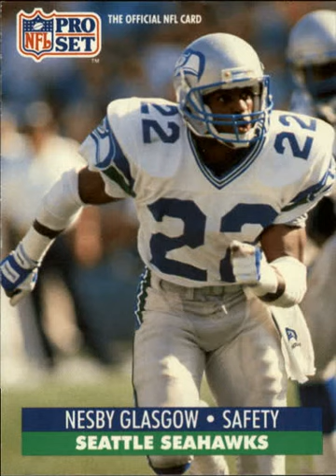Alex Leak & Friends NFL Podcast! Nesby Glasgow Interview!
Host Alex Leak
Special Guest Former Washington Husky, Baltimore/Indy Colts and Seattle Seahawk Safety Nesby Glasgow!